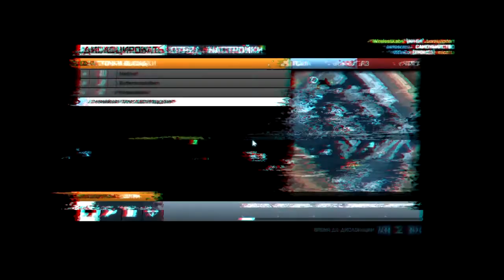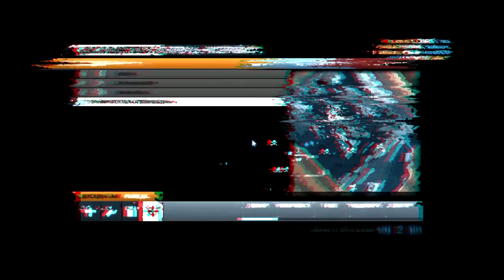Battlefield 3 Схватка команд "Каналы Ноушехра" Часть 1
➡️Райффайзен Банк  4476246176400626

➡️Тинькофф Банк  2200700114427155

➡️Альфа Банк   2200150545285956 ➡️Озон Банк 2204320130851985 ➡️🔻Поддержка канала из РФ🔻⬅️

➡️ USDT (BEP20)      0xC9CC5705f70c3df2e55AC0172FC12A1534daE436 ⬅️